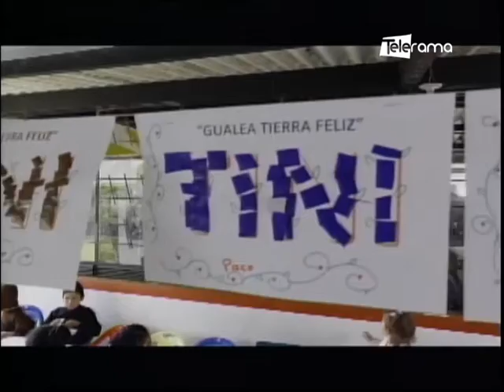Bupa implementa en Ecuador programa Huellas de Cambio